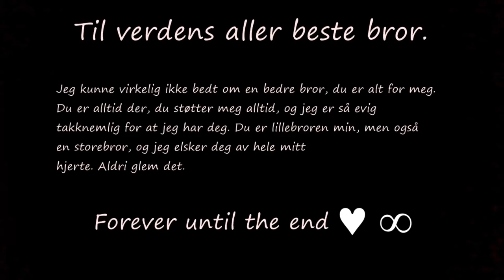Til verdens beste bror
kunne ikke ønsket meg en bedre bror enn han.